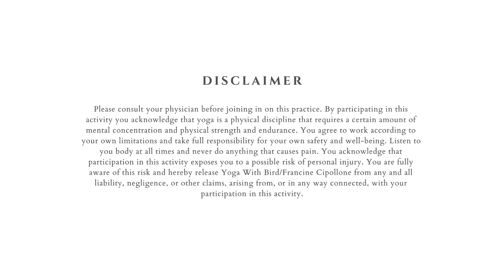యోగ వినియోగ ఉపయోగ | సిద్ధాసనం | రమేష్ స్టూడియోస్ | Rameshstudios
సిద్ధాసనం అనేది ధ్యానానికి అత్యంత అనుకూలమైన యోగాసనం. ఇది శారీరక మరియు మానసిక స్థిరత్వాన్ని కలిగించి, ఆత్మజ్ఞానాన్ని పెంపొందిస్తుంది. సిద్ధాసనం ద్వారా రక్త ప్రసరణ మెరుగుపడుతుంది మరియు నాడీ వ్యవస్థను సుసంపన్నం చేస్తుంది.
Siddhasana is a highly beneficial yoga pose for meditation, offering physical and mental stability. It enhances self-awareness and improves blood circulation while nourishing the nervous system. Ideal for those seeking spiritual growth.